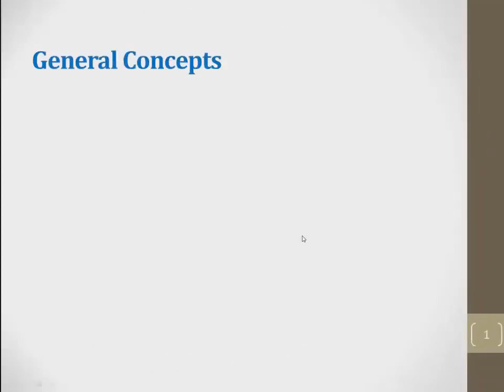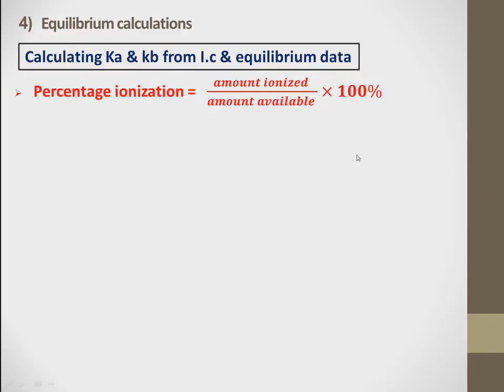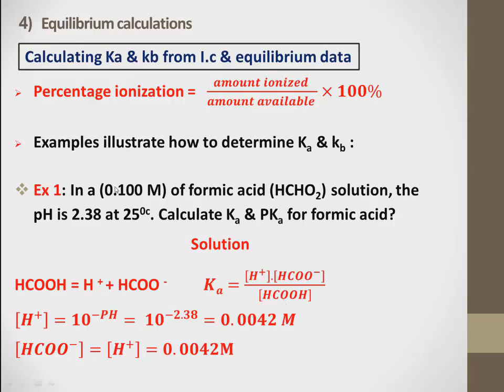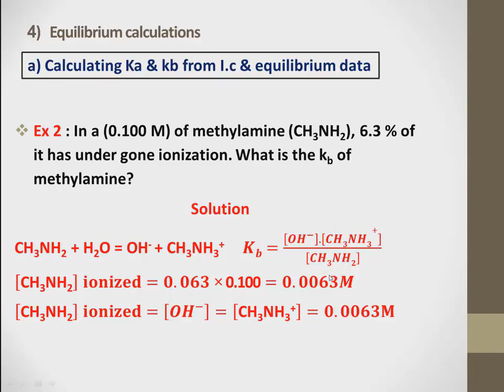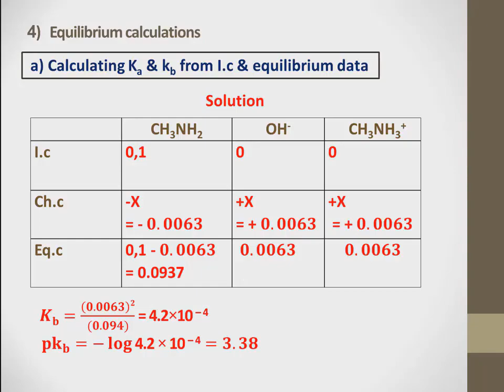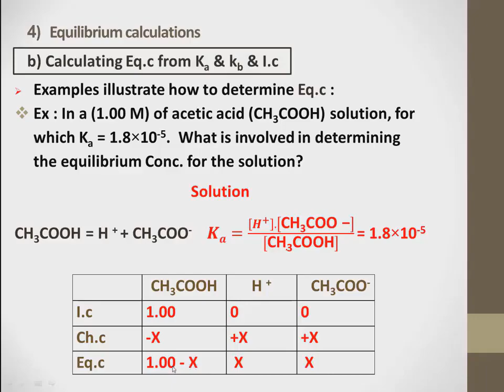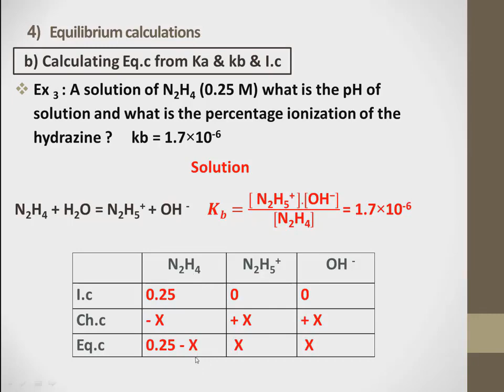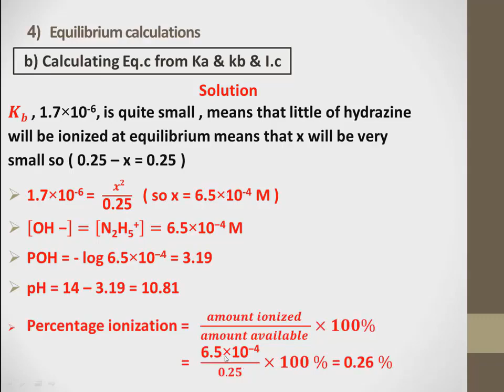Equilibrium Calculations -حسابات ال Ka,Kb,ic,eq.c